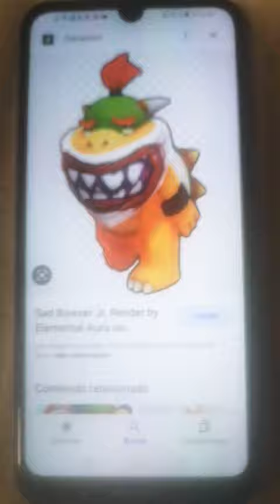Bowser Jr want Wedding with Norrie Hey Duggee